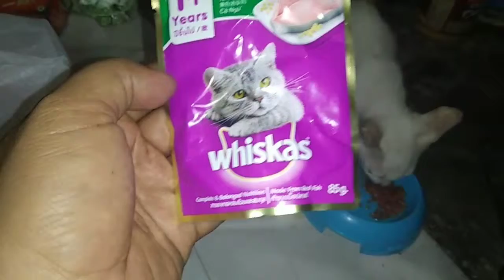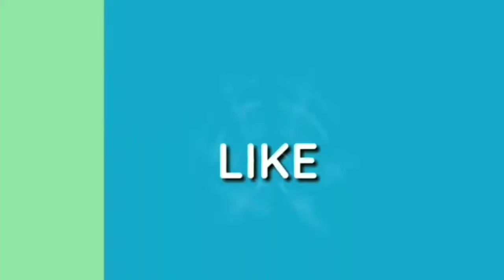kucing makan Whiskas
Kucing kampung untuk pertama kali nya makan Whiskas makanan istimewa kucing pemberian ibu Nindi pecinta kucing yang tinggal di Manyar Kertoarjo, makan jadi lahap dan habis. Terimakasih Bu Nindi atas pemberian Whiskas dan makanan lainnya untuk kami.